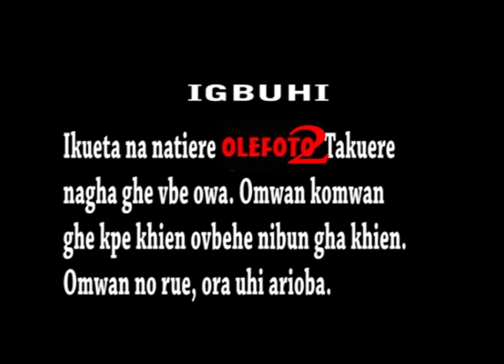OLEFOTO 2 (Akobe Movies) - Latest Benin Comedy Movies 2016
Watch OLEFOTO - Latest Edo Comedy Movies 2016 and share your thoughts.